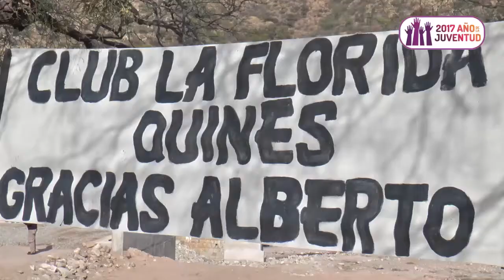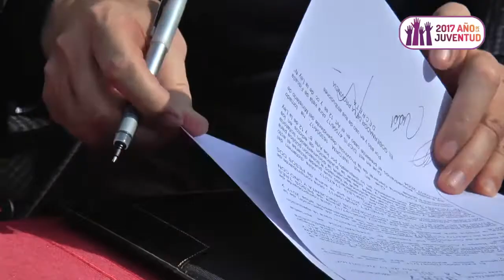Oscar Macías, intendente de Quines